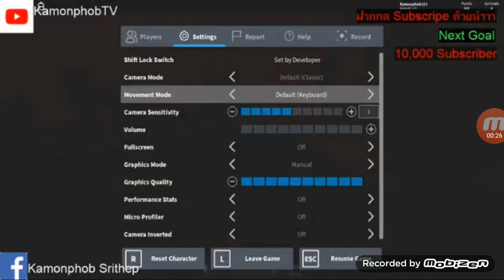ฉากสั้นๆ ตอนที่ The Rake เข้าสู่อีกมิติ ของ The Rake